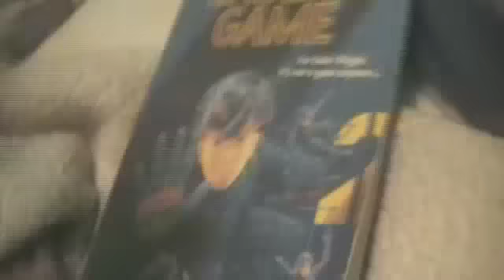Super smash bros episode 6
Finally i am finished something i started way before. you get to see yoshi go throw puberty and sonic talking crap about yoshi because yoshi get pissed off when you don't take care of him right
Plushies